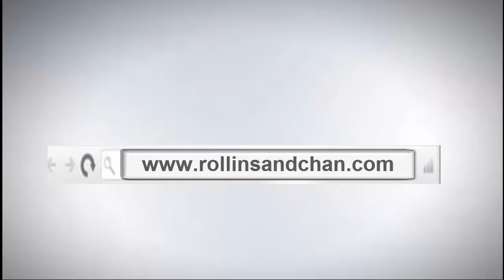Assault charges - contact DC Criminal lawyer - Assault in the District of Columbia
Charged with Assault in the District of Columbia?

You've been charged of assault in DC. Assault is generally defined as threat or use of force on another person that causes that person to have reasonable apprehension or imminent harmful or offensive contact. In DC, there is misdemeanour assault, refer to a simple assault and felony assault. The major difference between the misdemeanour assault and felony assault is the level of injury.
 In order for the prosecutor to prove an assault in DC, that prosecutor must show four things. First, the defendant made an attempt or effort with force or violence to injure person. Two, that at the time the defendant made that attempt or effort, that the defendant have the present ability to injure that person. Three, that the ... [inaudible 00:00:47] attempt or voluntary and on purpose, not by mistake or accident. Lastly, the defendant's contact was not justified by the use of reasonable parental discipline.
 Injury means any physical injury, however small including touching offensive to a reasonable sensible person. An assault maybe committed without actually, striking or committing bodily harm on another. The mere use of threatening words is not an assault. In order to be charged with felony assault, the additional element of recklessly causing significantly bodily injury must be present. Bodily injury defined as needing hospitalization or immediate medical attention.
 There are also other forms of felony assault in DC such as assault with intent to kill, sexual assault, assault with a dangerous weapon, assault with intent mayhem, assault in a police officer, mayhem, stalking and threats to bodily harm. If you've been charged with any form of assault, call our office immediately, we can help.
With assault cases, time is of the essence. Remember, you have to recover camera footage, talk to witnesses and so that's by time is of the essence. Please call our office and we'll be happy to discuss this with you. Thanks.

Attorney Mark Rollins discusses being charged with assault in the District of Columbia.  This is a brief overview of criminal assault in DC.

Bar fights, Charged with assault, fighting